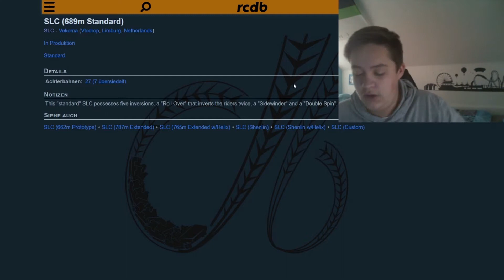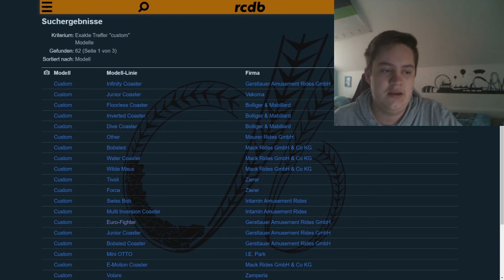Freizeitpark-Wissen Adventskalender - #15 - Achterbahn Layouts - German Coaster Fan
Freue mich über jedes Feedback!

Schnitt/Aufnahme Programme: Magix Video Easy,  Audacity, OBS

Kamera: Panasonic Lumix Fz300, GoPro Hero 7 Black Edition, Samsung Galaxy A6

Fragen gerne in die Kommentare! ;D

Über einen Like und/oder Abo würde ich mich sehr freuen!